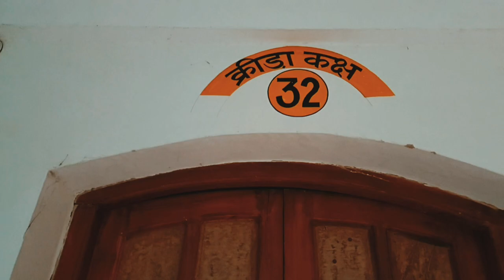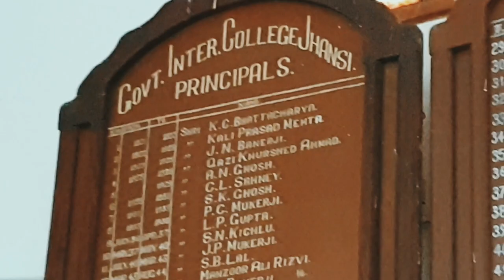राजकीय इंटर कालेज झांसी/ government inter college jhansi vlog/ jhansi wala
Government inter college GIC is 100 yrs old college. situated in gwalior road  jhansi. now it has smart classes CCTV cameras good classrooms , labs. must visit